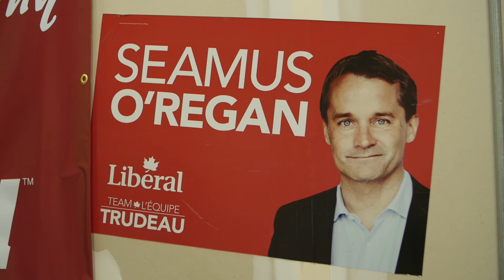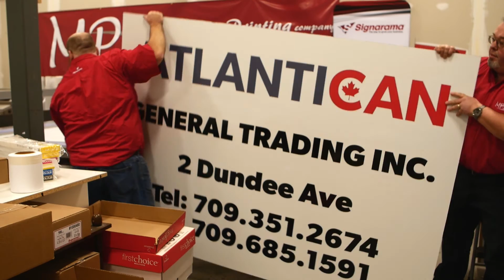Newfoundland Printing Company Celebrates 70 Yrs in Business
George Efford owner of MPS Copy Center talks about his wide range of Signage and Printing Options and how his company has enjoyed over 70 years as a local Newfoundland Business.